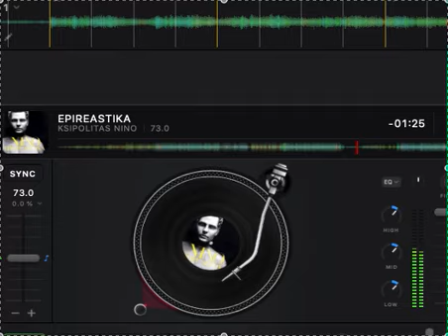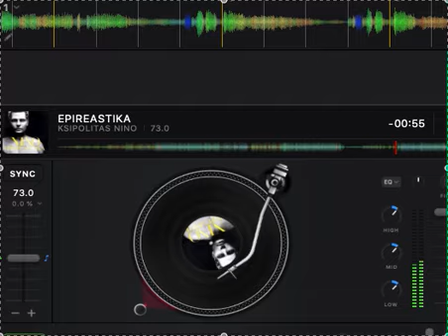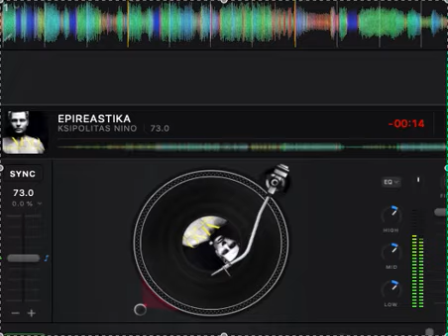EPIREASTIKA - KSIPOLITAS NINO